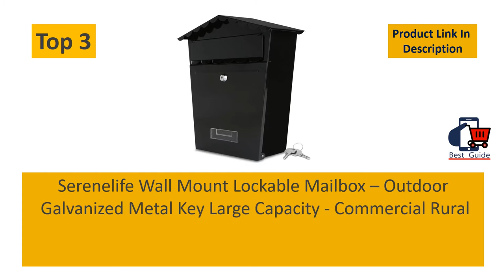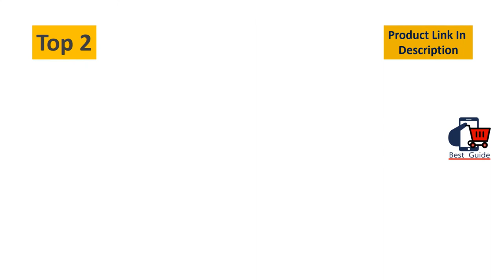Top 5 Best Large Locking Mailboxes For Packages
Best Large Locking Mailboxes For Packages
5. Salsbury Industries 4325WHT, White Roadside Residential Mailbox.

4. Qualarc WF-PB018 Selma Wall Mount Locking Mail and Parcel Box, Black/Silver.

3. Serenelife Wall Mount Lockable Mailbox - Outdoor Galvanized Metal Key Large Capacity .

2. Architectural Mailboxes 6200B-10 Oasis Classic Locking Post Mount Parcel Mailbox.

1. Mail Boss 7506 Mail Manager Curbside Locking Security Mailbox, Black,Large.